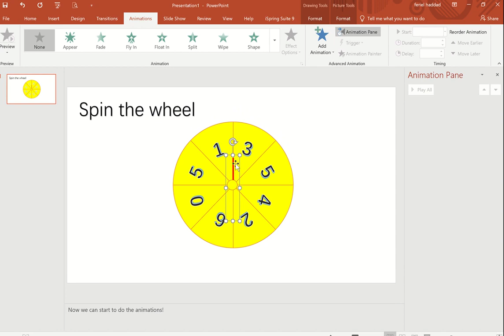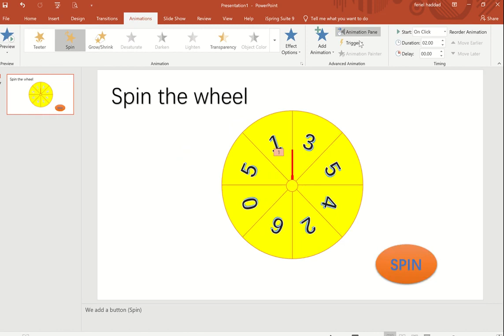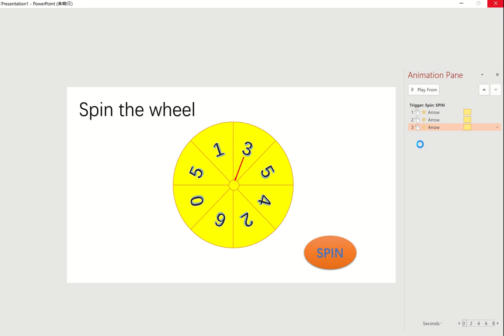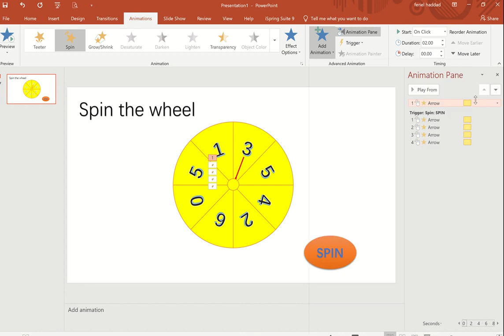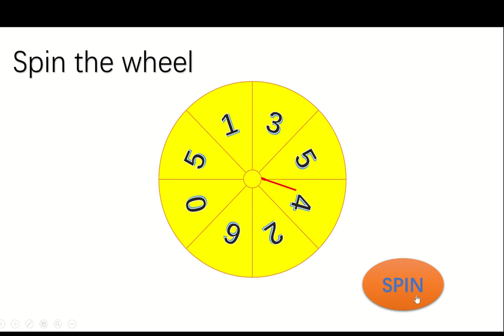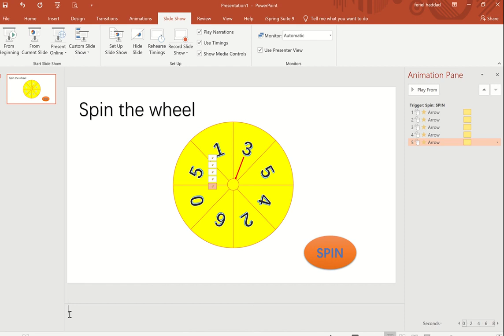Spin the Wheel ESL Game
Learn how to make your own ppt game for your classes.